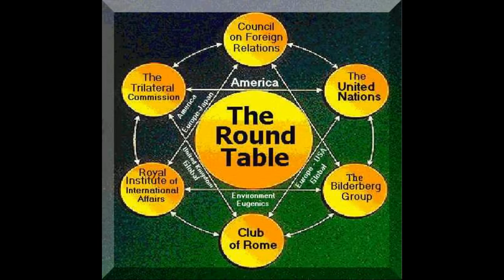Estructura y sociedades secretas y discretas de la élite oculta que gobierna el mundo - Jorge Guerra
Jorge Guerra

En este vídeo aporto un esquema de cómo está escalonada la estructura visible e invisible de esta élite que maneja los destinos del mundo sin presentarse a ninguna elección y sin apenas conocer sus caras y sus nombres. Visita mi blog